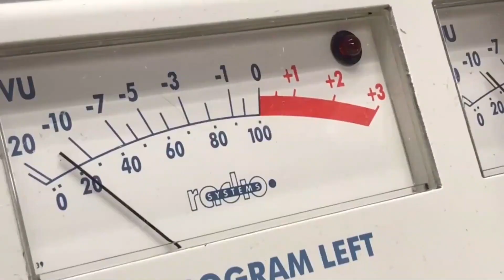Trabajadores municipales reclaman sueldos dignos en San Luis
La llegada del nuevo gobierno encabezado por Claudio Poggi ha desencadenado una ola de descontento entre trabajadores municipales y provinciales de la provincia. Desde el 10 de diciembre, diversas medidas, como recortes salariales y pagos en cuotas para enero y febrero, han generado malestar y movilización en la comunidad.

Estos recortes salariales afectan tanto a empleados provinciales como a trabajadores municipales, ya que el intendente de la ciudad de San Luis, Gastón Hissa, ha tomado medidas en la misma línea que el ejecutivo provincial. Esta situación ha provocado la adopción de diversas medidas de protesta por parte de los trabajadores, buscando organizarse para enfrentar las decisiones gubernamentales.

La anulación del “Tratado de La Toma”, una conquista obtenida por los trabajadores municipales, ha acentuado la preocupación y movilización. Compartimos el dialogo mantenido el viernes 15 de diciembre durante la marcha dialogamos con Ivana, empleadas municipal, anunció un paro por tiempo indeterminado. La falta de acuerdo entre los sindicatos refleja un significativo descrédito hacia estas instituciones, complicando aún más la situación.

Ante estas medidas, se han convocado asambleas, paros y movilizaciones en la provincia. La multisectorial ha llamado a una concentración y asamblea, extendiendo la invitación a diversas organizaciones y sindicatos para sumarse a la lucha contra los recortes salariales y la anulación del tratado. Mañana miércoles 20 de diciembre, a las 19 horas, se llevará a cabo una movilización en el Correo Argentino de San Luis.

La provincia se encuentra inmersa en un estado de tensión y descontento, reflejando la preocupación de los trabajadores frente a las decisiones del nuevo gobierno. La incertidumbre económica y la falta de respuestas claras generan un clima de inquietud en la comunidad puntana.